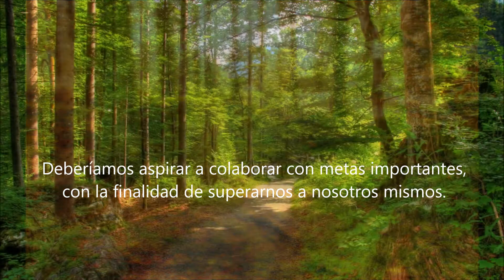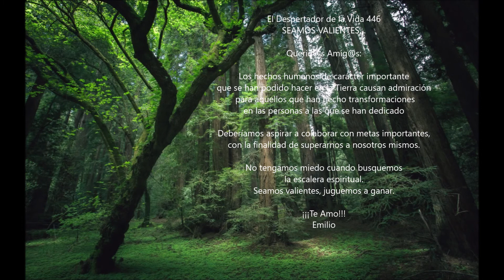Seamos Valientes...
| Seamos valientes. El Despertador De La Vida 446. Nuevo vídeo de "El despertador de la vida" de la Asociación Sirio. La Asociación Sirio es una asociación sin ánimo de lucro que organiza talleres, cursos y actividades en la naturaleza. La Asociación Sirio está en Caudiel, Castellón, muy cerca de Valencia. Talleres y cursos de yoga, meditación y todo tipo de actividades para el alma.